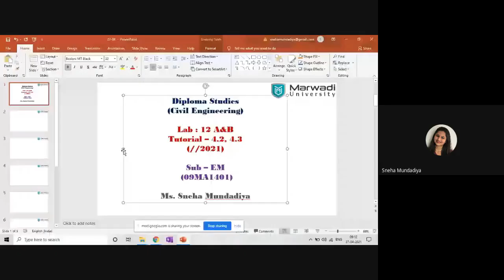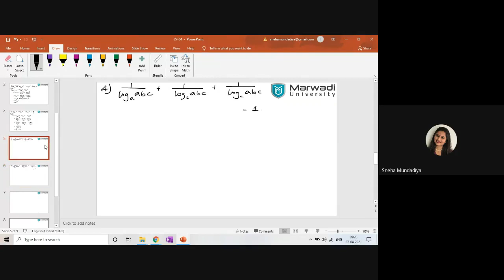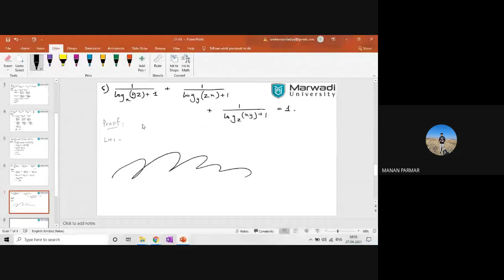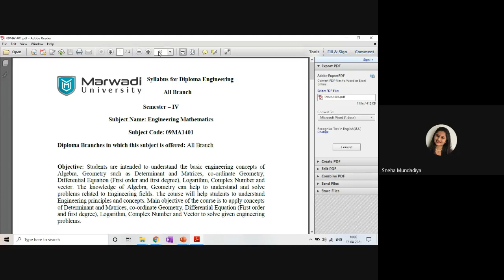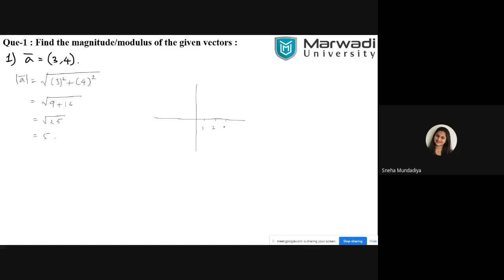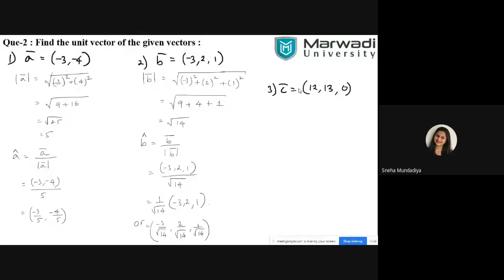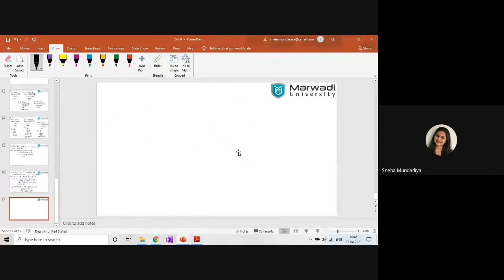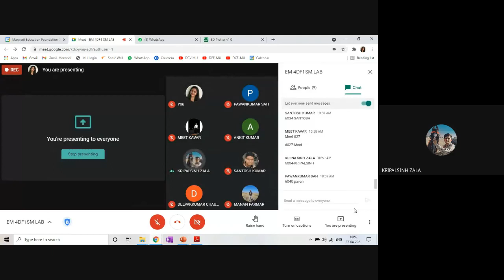EM 4DF1 SM LAB12 A&B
Tutorial-4.2, 4.3
27/04/2021